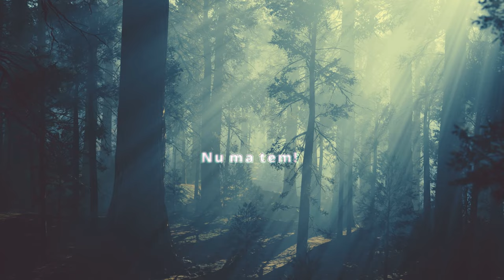𝐌𝐚𝐫𝐢𝐮𝐬 𝐝𝐢𝐧 𝐁𝐚𝐫𝐛𝐮𝐥𝐞𝐬𝐭𝐢 ✔️ - Nu ma tem! (muzica crestina de colectie)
𝐌𝐚𝐫𝐢𝐮𝐬 𝐝𝐢𝐧 𝐁𝐚𝐫𝐛𝐮𝐥𝐞𝐬𝐭𝐢 ✔️ - Nu ma tem, nu ma-nspaimant!

🎤 Contact Marius din Barbulesti - 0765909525
Video: Muzica Domnului
Muzica Crestina Veche
Inregistrari si Mix-Master - Studio @MuzicaDomnului

⚠️𝐏𝐮𝐭𝐞𝐭𝐢 𝐬𝐚 𝐜𝐨𝐩𝐢𝐚𝐭𝐢, 𝐬𝐚 𝐫𝐞𝐩𝐨𝐬𝐭𝐚𝐭𝐢 𝐬𝐢 𝐬𝐚 𝐜𝐚𝐧𝐭𝐚𝐭𝐢 𝐬𝐩𝐫𝐞 𝐒𝐥𝐚𝐯𝐚 𝐋𝐮𝐢 𝐃𝐮𝐦𝐧𝐞𝐳𝐞𝐮 𝐭𝐨𝐚𝐭𝐞 𝐜𝐚𝐧𝐭𝐚𝐫𝐢𝐥𝐞 𝐝𝐞 𝐩𝐞 𝐚𝐜𝐞𝐬𝐭 𝐜𝐚𝐧𝐚𝐥 𝐝𝐞 𝐘𝐨𝐮𝐭𝐮𝐛𝐞!